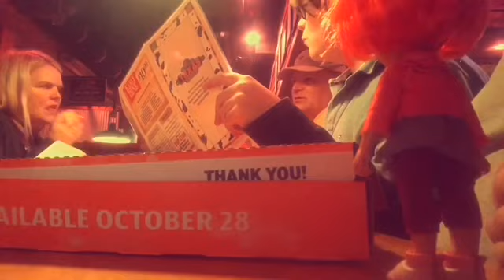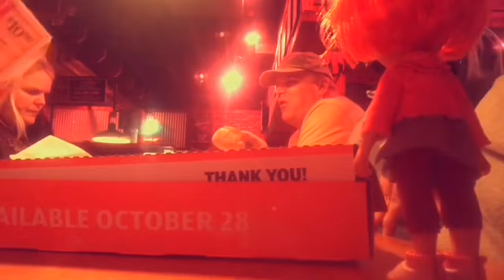Turning Red: Halloween, Thanksgiving And Christmas Full Movie Part 14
Texas Roadhouse is a great restaurant too!